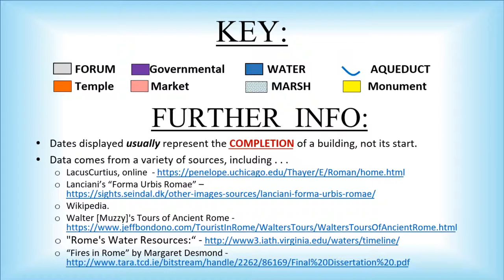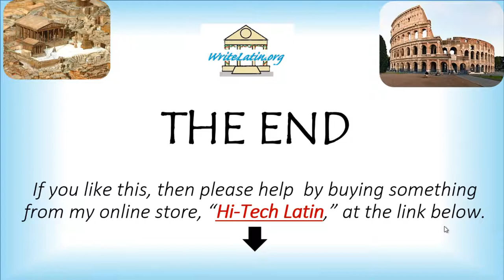Forum Romanum - Every half-decade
1 second = 5 years.

This video is part of a culture-unit, in an online, automated Latin curriculum, named "WriteLatin.org".

⚫WriteLatin.org online Latin course - https:writelatin.org

⚫Wikipedia.